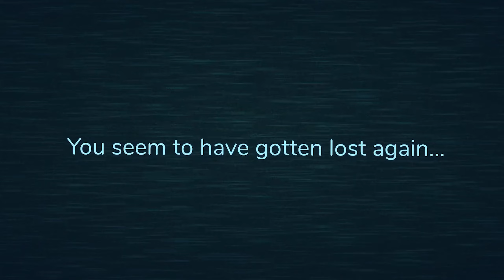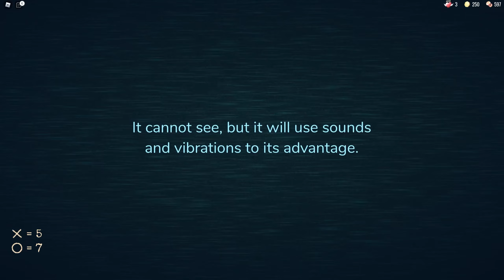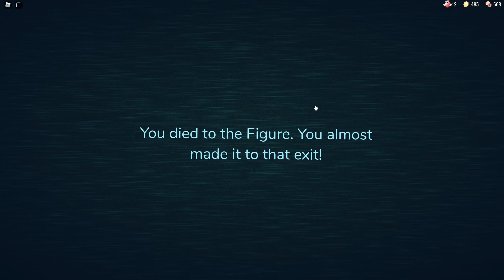Ich KOMME bis zu TÜR 100 in DOORS auf ROBLOX!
In diesem Video Spiele ich das neue Roblox Horrorspiel Doors und schaffe es bis Tür 100 zu kommen!
🌈Roblox Gruppe (Roblox Shop) ¹